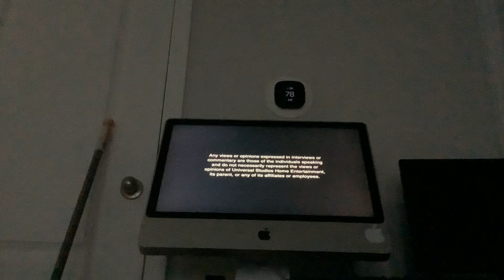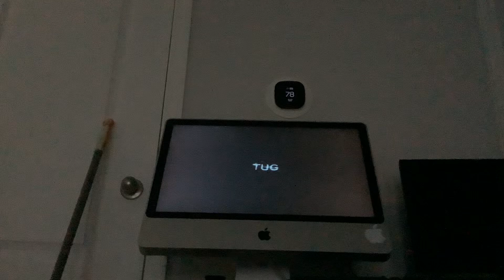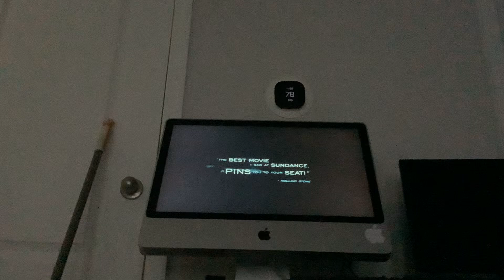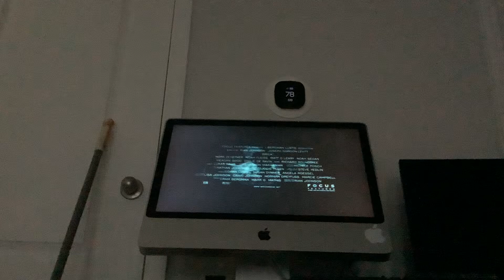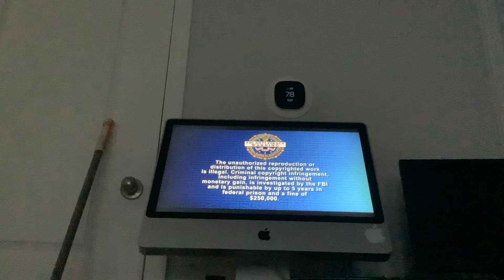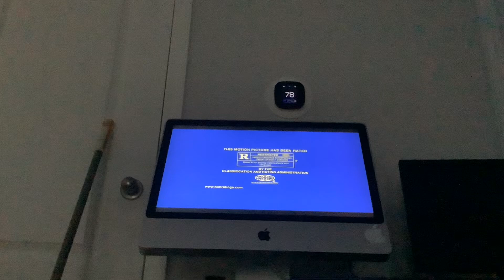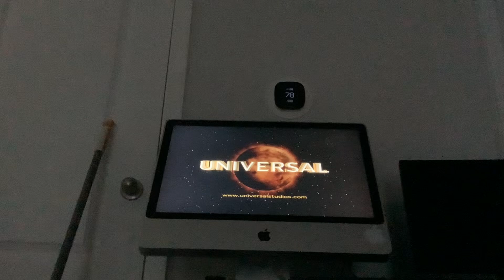Brody watching the opening to doom